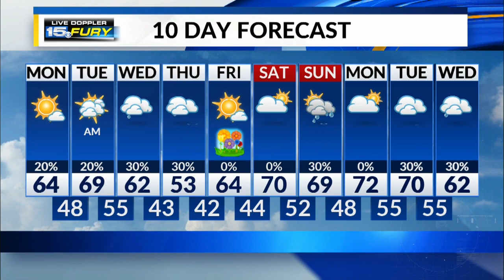Monday Morning Forecast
A sunny start to the week